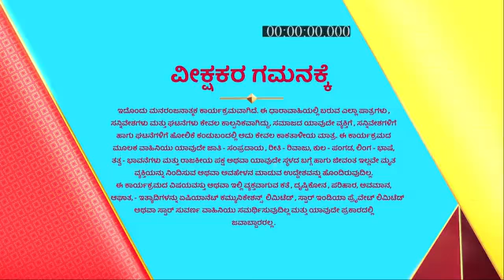S_O_Savithramma_S1_E118_EPISODE_Reference_only.mp4